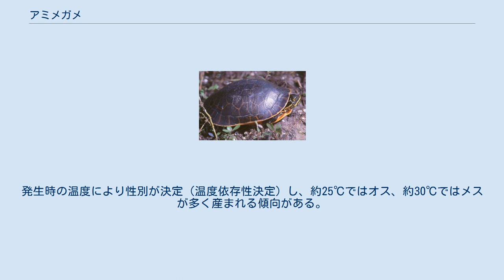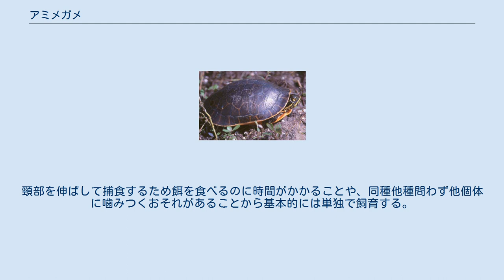アミメガメ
アミメガメ（Deirochelys reticularia）は、爬虫綱カメ目ヌマガメ科アミメガメ属に分類されるカメ。
本種のみでアミメガメ属を構成する。
アミメガメ属はアミメガメ亜科の模式属。
オスよりもメスの方が大型になり、オスは最大でも甲長15.7センチメートル。
項甲板はやや大型で、後方がやや幅広い等脚台形。
後部縁甲板は鋸状に尖らない。
背甲の色彩は淡黄褐色や暗黄色で、網目状の斑紋が入る。
種小名reticulariaは「網目状の」の意で、種小名と和名共に背甲に入る斑紋に由来する。
縁甲板外縁は黄色く縁取られる。
腹甲は細長い俵型で、中央部でやや括れる。
 頭部はやや大型かつ扁平。
吻端はわずかに突出し、顎の先端は鉤状に尖ったり凹まない。
顎の外縁は鋸状に尖らず、咬合面はやや狭く稜や突起がない。
頸部は長く、頭部と頸部を合わせた長さがほぼ腹甲長に等しい。
頭部や頸部、四肢、尾の色彩は褐色や暗黄色で、黄色や白の筋模様が入る。
 卵は長径2.8-4センチメートル、短径1.7-2.4センチメートルと楕円形。
殻は白い皮革状。
幼体は成長輪が明瞭で、椎甲板にあまり発達しない筋状の盛りあがり（キール）がある。
成長に伴い成長輪やキールは消失する。
 メスはオスに比べると背甲が幅広く甲高が高い。
オスは尾が太くて長く、尾をまっすぐに伸ばした状態では総排泄口全体が背甲の外側に位置する。
メスは尾が細いうえに短く、尾をまっすぐに伸ばしても総排泄口の大部分が背甲よりも内側にある。
 アミメガメ亜科内では他属より最も初期に分化したと考えられている。
ヌマガメ科内では長い頸部や頭骨の一部、肋骨からブランディングガメ属と近縁とする説もあったが、形態やミトコンドリアDNAの塩基配列による分子系統学的解析から本種とブランディングガメ属は近縁ではないとする説が有力。
 湖や池沼、湿原、水たまりなどのほぼ止水域のみに生息し、底質が泥で水生植物の繁茂した環境を好む。
日光浴を好むだけでなく、陸づたいに複数の水場を移動し水場から離れた陸地で見られることもある。
昼行性だが、夏季には夜間に活動することもある。
フロリダ半島南部個体群などは周年活動するが、多くの生息地では冬季に水中で穴や泥中でじっとしているか陸上の落ち葉や泥の中で冬眠することもある。
 食性は動物食傾向の強い雑食で、昆虫、クモ、甲殻類、貝類、両生類やその幼生、動物の死骸、植物質（キビ属、コウホネ属など）などを食べる。
幼体は動物食だが、成長に伴い雑食傾向が強くなる。
水中で接近した獲物を頸部を素早く伸ばして捕食するが、水面に落下した獲物も食べる。
オスは前肢をメスの頭部の前で震わせて求愛するが、メスの吻端に自分の吻端を擦りつけたり、メスの総排泄口の臭いを嗅ぐこともある。
2-5月と8-11月（亜種フロリダアミメガメでは9-翌3月）に1回に2-19個の卵を年に2-4回に分けて産む。
発生時の温度により性別が決定（温度依存性決定）し、約25℃ではオス、約30℃ではメスが多く産まれる傾向がある。
飼育下では28-29℃の環境下で78-89日で孵化した例がある。
 生息地では食用とされることがあるが、食用の養殖などは行われておらず現在では食用とされることも一般的ではない。
英名は味が鶏肉（chicken=鶏）に似ていることに由来する。
 開発による生息地の破壊、水質汚染などにより生息数は減少している可能性もあるが、バージニア州やミズーリ州の地域個体群を除いて絶滅の危険性は低いと考えられている。
主に飼育下繁殖個体が流通する。
アクアリウムかアクアテラリウムで飼育される。
長い頸部を伸ばして獲物を捕食するためケージの大きさはゆとりを持たせ、レイアウトにはあまり尖った物は用いないようにする。
日光浴を好むため、暖房器具などを照射して体を乾かすことができる広い陸地を用意する。
腹甲が薄く腫瘍や潰瘍にかかりやすい傾向があるため、水質の悪化には注意する。
野生個体は生きた餌を好むが、飼育下では死んだ餌や配合飼料や乾燥飼料などにも餌付く。
頸部を伸ばして捕食するため餌を食べるのに時間がかかることや、同種他種問わず他個体に噛みつくおそれがあることから基本的には単独で飼育する。